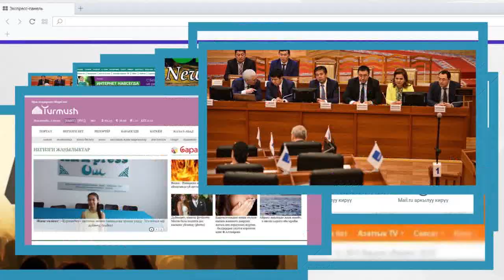Мен Алдандым... Үй бүлөлүү адамдан бала күтүп жатам | Турмуш Баяны